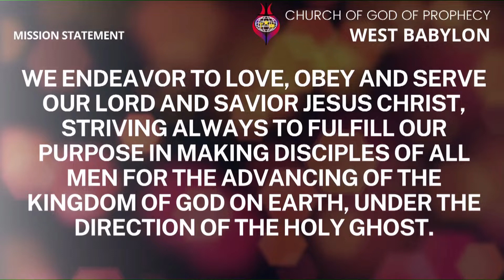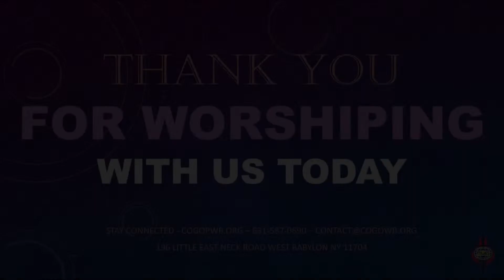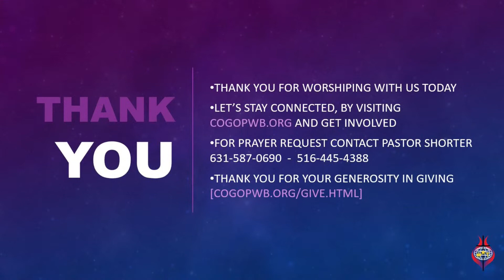COGOPWB SUNDAY SERVICE [Build Your House On The Rock Starting With Prayer] 1/22/2023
Greetings Family of God,

On behalf of the pastor and congregation, We want to take this opportunity to say thanks for visiting and fellowshipping with us in our services. We hope you enjoyed your time with us and that you were encouraged and blessed. During this season, it's such a joy to welcome people from all over, to join us in worshipping our Savior, Jesus Christ. Thank you again for being with us!

If you or your family have a need, please let us know.

If you would like to GIVE and support the ministry or to pay your Tithes and Offering

Mailing Address: The Church of God of Prophecy

Additional services and times accessed using ZOOM Video Conferencing
are as follows
Monday: Prayer 10AM
Tuesday: Bible Study 7:15PM
Wednesday: Prayer 7:15PM
Thursday: Prayer 7:15PM
Friday: Prayer 7:15PM​